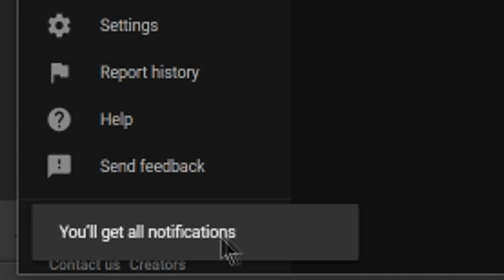Final Fantasy 16 To be a Timed PS5 EXCLUSIVE? - More PS5 Reveal Updates